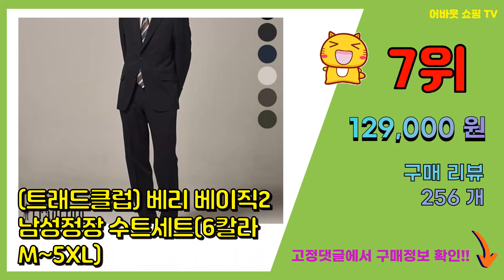양복 추천 판매순위 Top10 || 가격 평점 후기 비교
❤️❤️❤️요즘 가장 많이팔린 양복 추천❤️❤️❤️

[00:01]
10위. 언탭트 남성용 겨울 정장자켓 + 바지 한벌세트 [95,900원]

[00:06]
9위. 머시따 남성용 투데이 기획 슈트 세트 [80,730원]

[00:11]
8위. 르누벨 캐주얼 수트 결혼식 빅사이즈 정장세트 3종 세트 정장 남성정장 검정정장 [128,530원]

[00:16]
7위. #(트래드클럽) 베리 베이직2 남성정장 수트세트(6칼라 M~5XL)   [129,000원]

[00:21]
6위. 언탭트 남성용 사계절 투버튼 기본 캐주얼 정장 자켓 + 바지 세트 [58,050원]

[00:26]
5위. 디엘크리 남성용 빅사이즈 캐주얼 정장 자켓 + 바지 세트 [45,150원]

[00:31]
4위. 하이후 남성용 클래식 슬림 싱글 정장세트 [61,350원]

[00:36]
3위. 맨잇수트 남성용 솔리드 기본핏 베이직 정장 상하의 세트 [98,000원]

[00:41]
2위. 조르지오 라인이이쁜GO501 GORGIO정장 경량캐주얼 슬림핏수트 [117,900원]

[00:46]
1위. 언탭트 남성용 사계절 투버튼 캐주얼 수트 자켓 + 긴바지 세트 [95,900원]